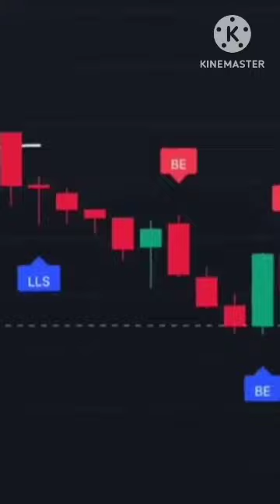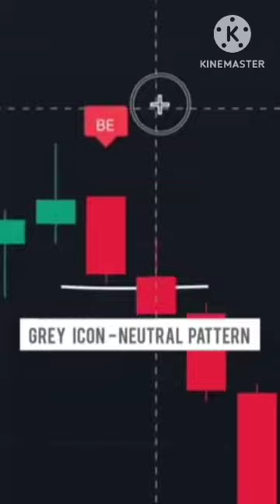Indicator all candlestick patterns|12stockmarket|M-techvishu9458| 12March 2023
Indicator all candlestick patterns|stockmarket |M-techvishu9458

live banknifty prediction
live trading nifty 50

Candlestick patterns are a financial technical analysis tool that depicts daily price movement information that is shown graphically on a candlestick chart. A candlestick chart is a type of financial chart that shows the price movement of derivatives, securities, and currencies, presenting them as pattern.

Candlestick patterns typically represent one whole day of price movement, so there will be approximately 20 trading days with 20 candlestick patterns within a month. They serve a purpose as they help analysts to predict future price movements in the market based on historical price patterns.

As for quantity, there are currently 42 recognized candlestick patterns. All of which can be further broken into simple and complex patterns.

Bearish Patterns
Bearish patterns are a type of candlestick pattern where the closing price for the period of a stock was lower than the opening price. This creates immediate selling pressure for the investor due to a price decline assumption.

Bullish Patterns
Bullish patterns are a type of candlestick pattern where the closing price for the period of a stock was higher than the opening price. This creates buying pressure for the investor due to potential continued price appreciation.

Menu
Home › Resources › Equities › Candlestick Patterns
Candlestick Patterns
Financial technical analysis tools that depict daily price movement information that is shown graphically on a candlestick chart

Written by CFI Team
Updated December 13, 2022
What are Candlestick Patterns?
Candlestick patterns are a financial technical analysis tool that depicts daily price movement information that is shown graphically on a candlestick chart. A candlestick chart is a type of financial chart that shows the price movement of derivatives, securities, and currencies, presenting them as patterns.

Candlestick Patterns

Understanding Candlestick Patterns
Financial technical analysis is a study that takes an ample amount of education and experience to master. For simplicity, we will be talking about the basic patterns to be aware of when viewing candlestick charts and what the patterns may be predictive regarding price movements.

Before delving into the implications of each pattern, it is important to understand the difference between bullish and bearish patterns. For reference, Bloomberg presents bullish patterns in green and bearish patterns in red.

Candlestick Patterns - Bullish and Bearish

Bullish Hammer (H)
Presented as a single candle, a bullish hammer (H) is a type of candlestick pattern that indicates a reversal of a bearish trend. This candlestick formation implies .

thanx for watching this video 🙏...(jai hind jai bharat 🙏.